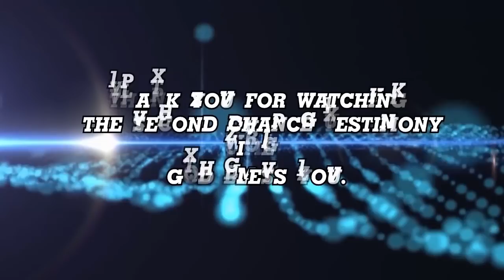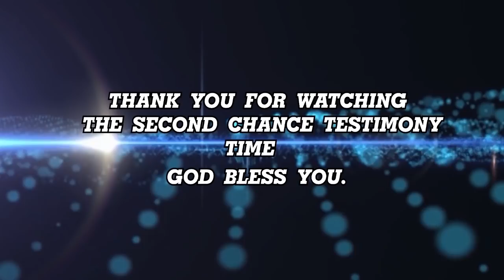MIND BLOWING TESTIMONIES (VOL 10) - Stephen Adom Kyei-Duah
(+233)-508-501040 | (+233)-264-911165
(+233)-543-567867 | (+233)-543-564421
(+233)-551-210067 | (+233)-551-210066